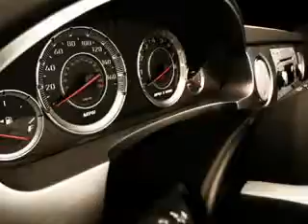Chevrolet Cruze, Keystone Chevrolet- Sand Springs, OK 74063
Chevrolet Cruze, Keystone Chevrolet you will love this Gold Mist Metallic 2012 Chevrolet Cruze, equipped with a 4 Cyl. engine and an automatic transmission with only 4,441 miles. enjoy an exceptional 35 miles to the gallon on this great car with features like satellite radio, onstar communication system, cruise control, remote keyless entry, compact disc player, auxiliary audio input, auto headlamp on/off-delay, driver side air bag, passenger's front airbag, and much more. Enjoy the drive and have peace of mind in this 2012 Chevrolet Cruze. see us at Keystone Chevrolet today!

miles-  4,441

vin- 1G1PC5SH0C7198170

Keystone Chevrolet

8700 Charles Page Blvd.